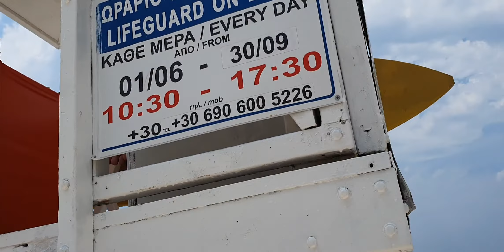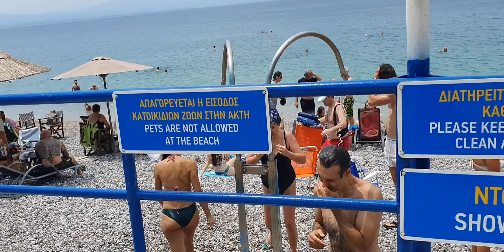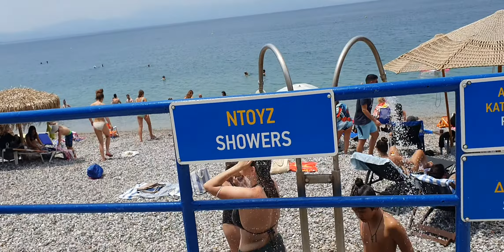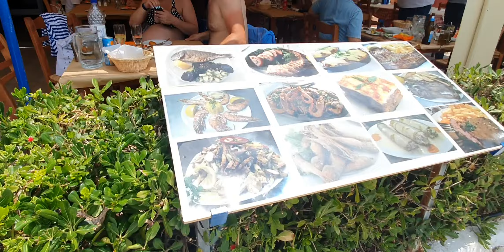SUMMER TIME IN LOUTRAKI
Λουτράκι Loutraki beach in July 2020